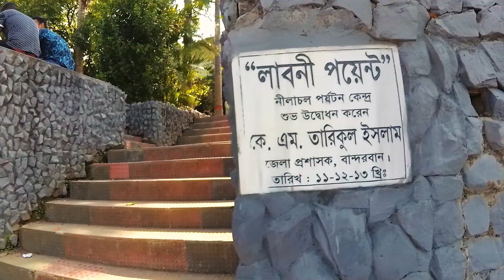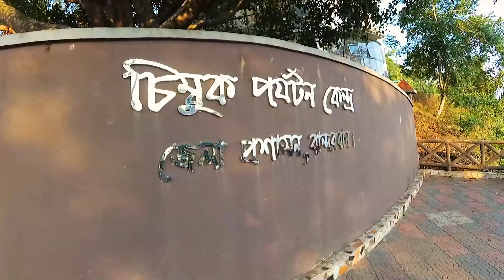একদিনে বান্দরবানের ৫ ভ্রমণ স্থান One Day tour নীলাচল | মেঘলা | শৈলপ্রপাত | চিম্বুক | স্বর্ণ মন্দির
এক দিনের বান্দরবান ভ্রমনের সবকিছু । নীলগিরি, নীলাচল, মেঘলা, শৈলপ্রপাত, চিম্বুক পাহাড়, স্বর্ণ মন্দির।

বাংলাদেশের সুন্দরতম জেলার নাম বান্দারবান, আপনি যদি ভ্রমন প্রিয়ো হয়ে থাকেন আর বান্দরবান ভ্রমন এখনো না করে থাকেন ? তাহলে আপনার ভ্রমনের ডাইরিটা অপূর্ন
রয়েগেছে তাই ডাইরিটা পূর্ন
 করতে ঘুরে আসুন বান্দরবান।
আমার এই ভ্রমণের সময়টা বলতেই পারেন অফ সিজনের, কারণ ফেব্রুয়ারী, মে ও জুন মাসে পাহাড়ের সবুজের সমারোহ বা ঝর্ণার পানি খুব বেশি  থাকেনা তাই আপনারা ভ্রমণের সময় ঠিক করতে পারেন বর্ষার শেষে বা শীতের শুরুতে তখন বান্দরবান সেজেগুজে আপনাকে স্বাগত জানাবে।
আমার ভ্রমণের তারিখ ২০-০৫-২২
এই ভ্রমণে আমি আরো - সাজেক, রাঙ্গামাটির কাপ্তাই লেক, পলওয়েল পার্ক, ঝুলন্ত ব্রিজ সহ বান্দরবান এবং নীলগিরি রিসোর্টে রাতে ছিলাম যার সবকিছুই আমি আপনাদের সাথে ভিডিওর মাধ্যমে শেয়ার করার চেষ্টা করেছি তাই নিচের লিংকে ক্লিক করে বাকি ভিডিওগুলো দেখা'র আমন্ত্রণ রইলো,  ধন্যবাদ।

🎵 Track Info:

Title: Our Time by Roa